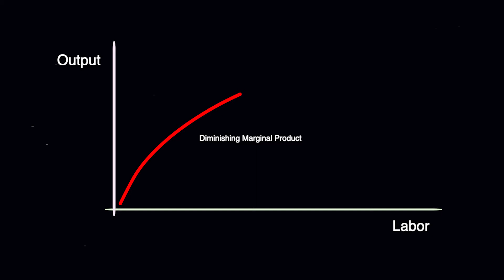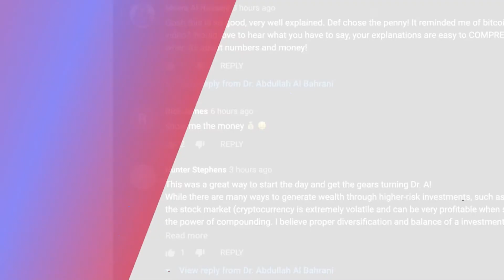How we discriminate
Recommended Videos
Jobs for economics What if I told you that you were going to make 5 to 10% less than your coworker for doing the same exact job. It's not because of your skin color nor is it because of your gender.